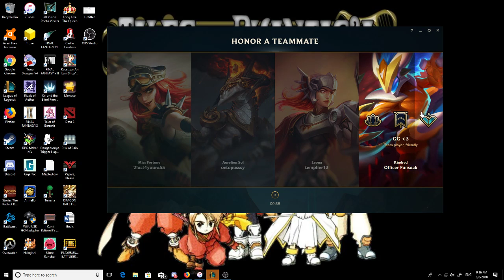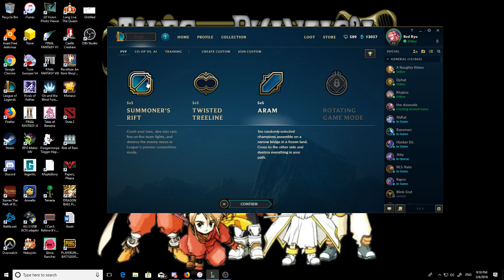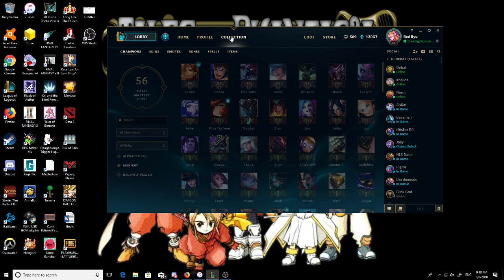Testing Streaming with League of Legends